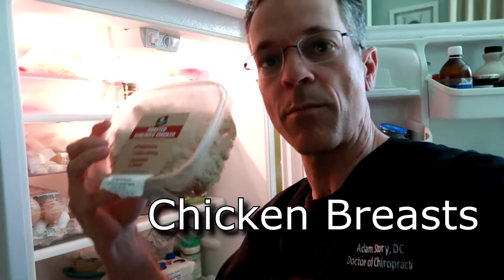Blood Pressure & Keto Diet: 💥What I Eat💥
Lower Blood Pressure on the Keto Diet: 💥What I Eat💥

Equipment:
Go Pro Hero 4 Silver
Microphone for Go Pro